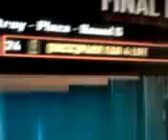Train wreckk x dispute map 3 plaza